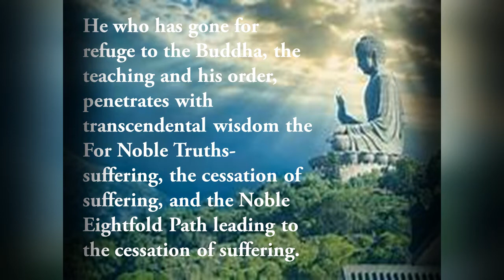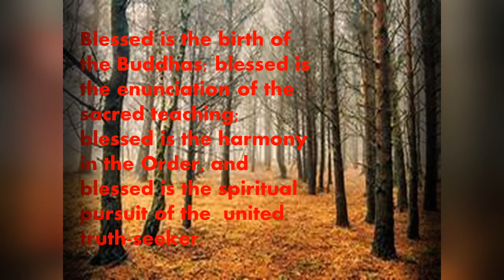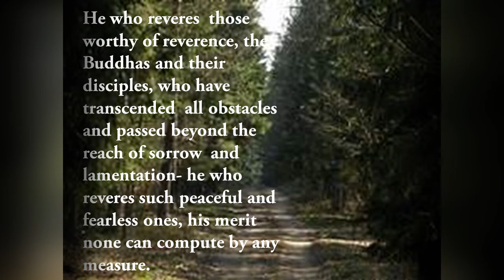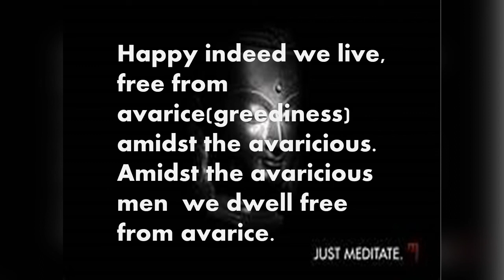Great Quotes of the Buddha/Good Teaching of the Buddha.